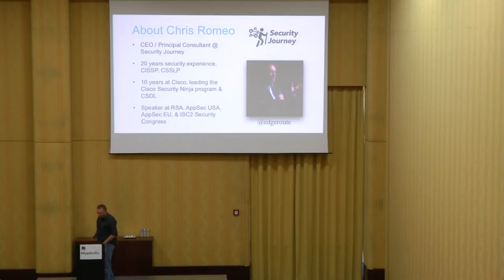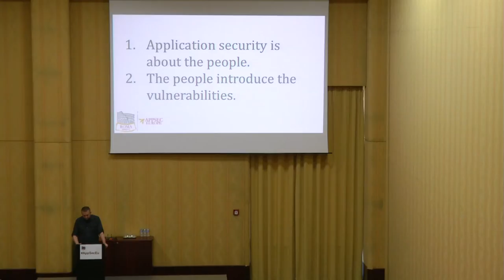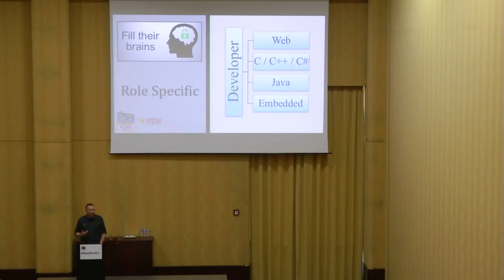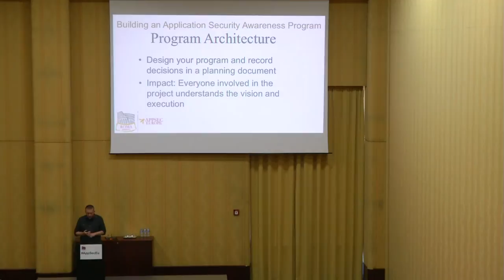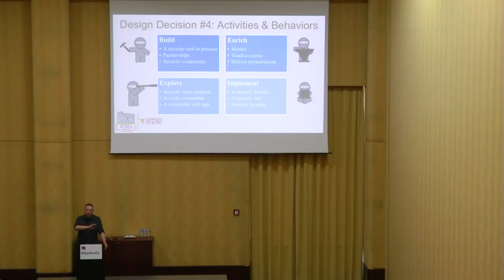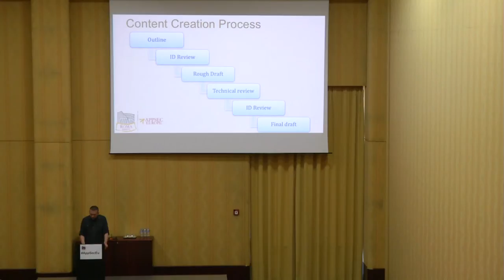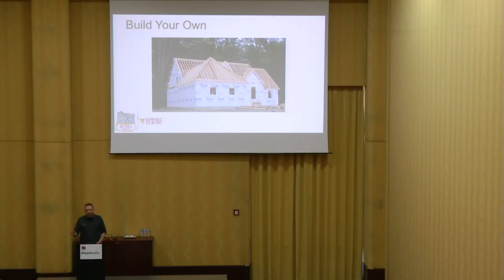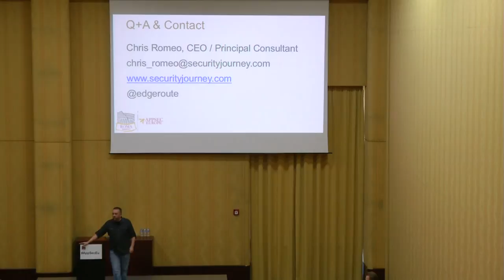AppSecEU 16 - Chris Romeo - AppSec Awareness - A Blue Print for Security Culture Change